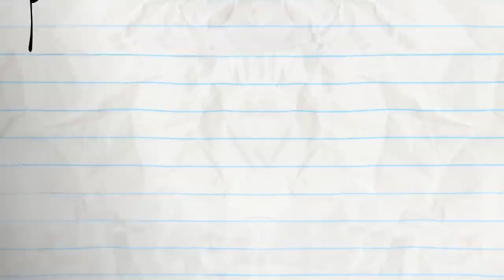The Taming Of The Stew - Pencilmation | Animation | Cartoons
CREDITS FOR THE TAMING OF THE STEW

Animation - Louis Poague with Bill Premo